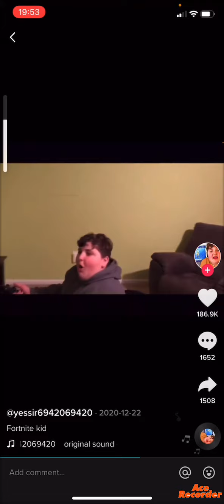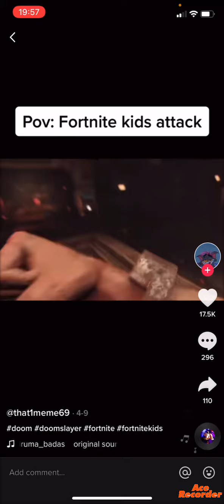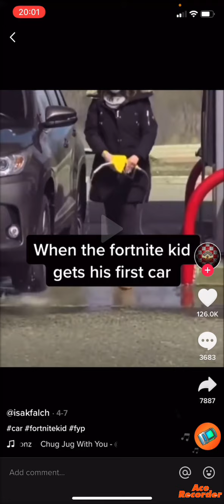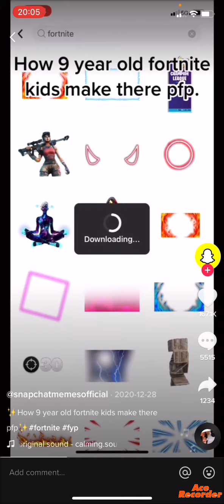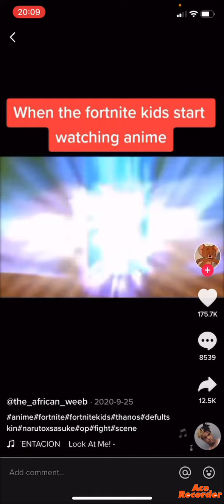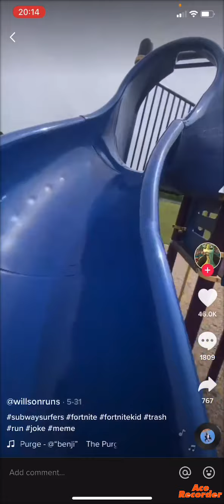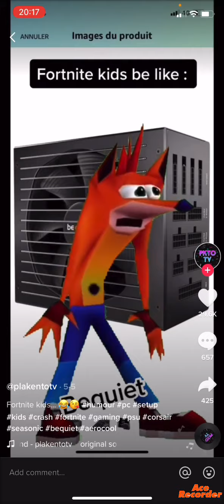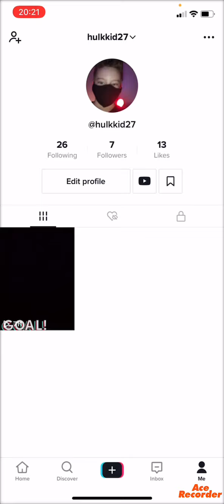Cringing at fortnite kids for 28 mins and 21 seconds